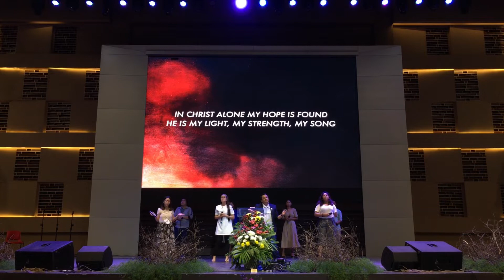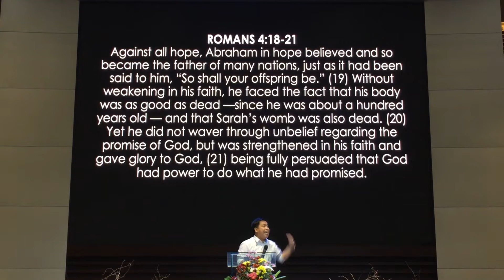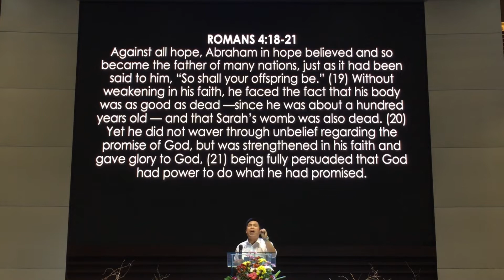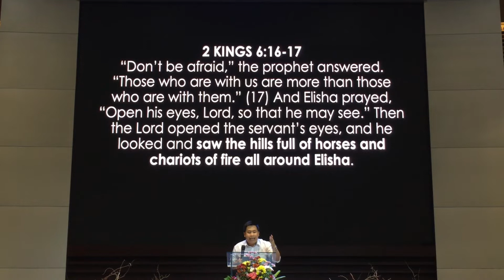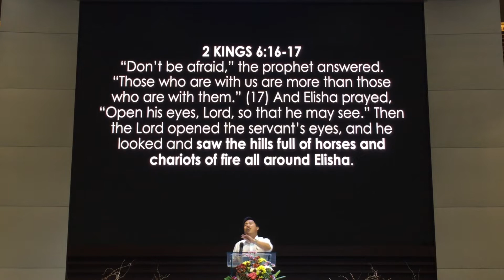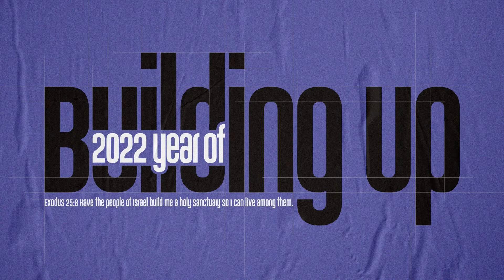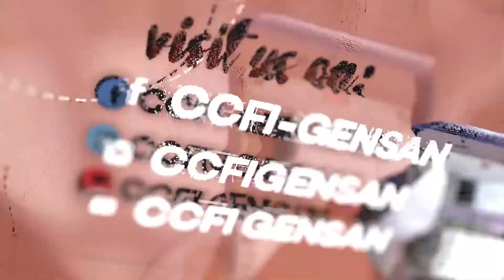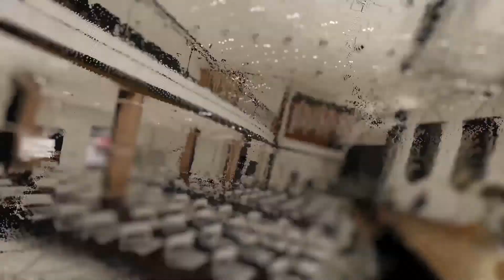Hope In God | Sunday Service | March 20, 2022